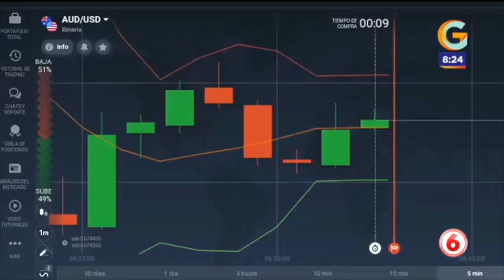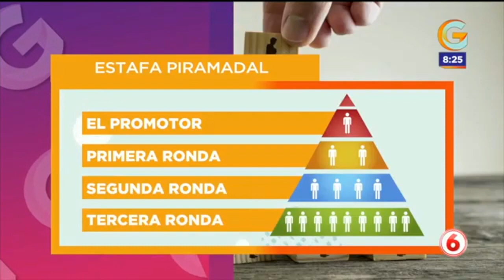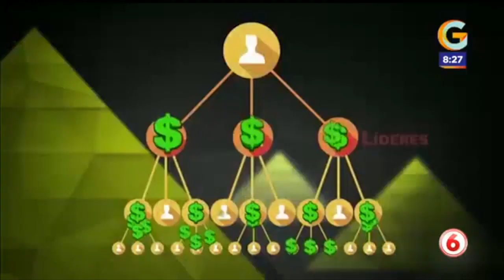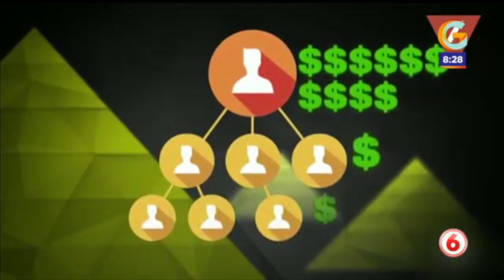* Estafa piramidal vuelve disfrazada de lotería de deportes * GIROS - REPRETEL-CANAL 6 - COSTA RICA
El periodista Fabián Meza realizó un excelente reportaje relacionado con las denominadas estafas disfrazadas, y para ello buscó el consejo profesional del Lic Boris Molina Mathiew, de B MOLINA ABOGADOS